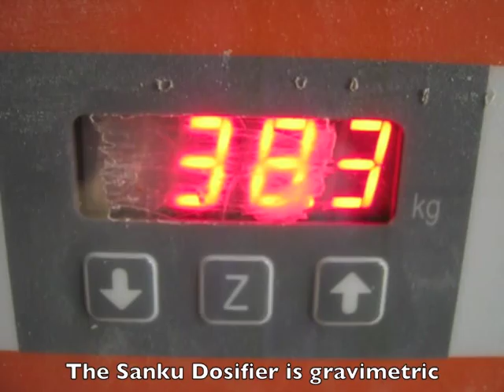Sanku Small Scale Fortification Tanzania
This is a video from Sanku Fortification. It show a revolutionizing technology in action, successfully fortifying maize flour at the small scale rural mill level. Our mission is to combat hidden hunger by addressing the issues of micronutrient deficiencies in the developing world.